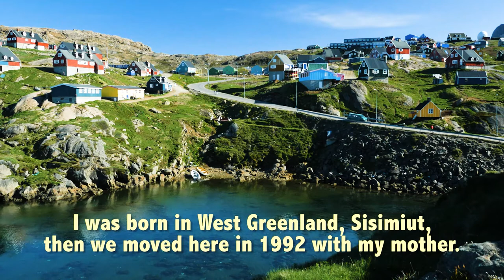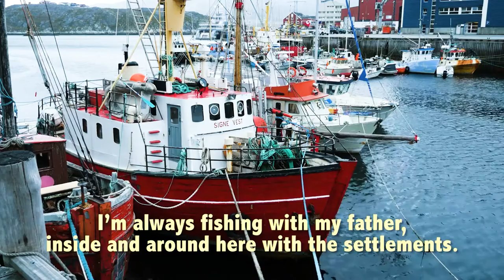Greenland travel guide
Greenland travel guide, Greenland travel vlog, Greenland tourism & vacations, local people & culture in Greenland

 Why Greenland, and why now?

Greenland is sort of the Midwest of the planet, in that everyone flies over it but few consider visiting. It’s more than 20 times the size of Iceland but has one-sixth the population. At more than 836,000 square miles, Greenland is the world’s largest island, but home to only around 56,000 people. For comparison, my hometown of Littleton, Colorado, population 46,000, is less than 14 square miles.

Thanks to the Iceland tourism boom, there are cheap flights via Reykjavik all the time; from Reykjavik, the flight to the small airport at Constable Point on East Greenland is only about an hour and a half. The airport sits near the mouth of Kangertittivaq, or Scoresby Sund — the largest fjord in the world. Nearby is Ittoqqortoormiit, the northernmost community in East Greenland. Otherwise, no one lives here.

Western Greenland has seen an increase in tourism in recent years around Ilulissat and the capital city of Nuuk, but the East coast remains largely off the grid and inaccessible as far as travel goes. You mostly hear about the Antarctic ice sheet, but our planet has two such sheets, the second covering most of Greenland. As there’s not much in the way of land-based infrastructure (most is concentrated on the West coast), Scoresby Sund can really only be seen by boat.

 Polar cruises are the best way to travel

There are many excellent cruises in the world, but I am normally opposed to them due to the fact that while I do not fear enclosed spaces, I do fear enclosed spaces promising Organized Fun with strangers. This fear, however, is not as strong as my desire to spend as much time as possible in the Arctic Circle, and when Quark Expeditions invited me on a 10-day trip around Scoresby Sund they also turned me into a person who was excited to go on a cruise.

It helped that this was not a typical cruise. Small adventure cruises (maybe 100 people, including crew) like this are growing in popularity as an alternative to the cartoonish, supersized outings around the Caribbean etc. Quark specializes in polar expeditions -- both Arctic and Antarctic -- and are one of very few cruise lines that go to Greenland’s east coast. The ones that do tend to make it a drive-by on routes that focus on other destinations like Norway.

Packages vary; the specific trip I joined, “Greenland’s Northern Lights,” runs $6,695. You’ll want to budget a few hundred dollars more for add-ons like kayaking, drinking, silent auction-bidding and, of course, tipping. Quark’s expedition crew are all knowledgeable in different areas — history, marine biology, glaciology, and photography — so the cruise feels very deliberate — rest assured, you’re not just getting mindlessly steered around. An average cruise day would include breakfast followed by a morning activity like a hike, kayak expedition or Zodiac cruise, an up-close tour of icebergs and glaciers upon inflatable boats. After lunch, afternoon activities continue in the same vein. The itinerary is pretty flexible, contingent on weather and unexpected experiences like bear sightings.

 Wait, will I see polar bears?

Polar bears only evolved around 150,000 years ago, but are predicted to go extinct within the next couple of decades, a sad, tiny blip in this planet’s history. And sure you can see them in zoos, but seeing them in the wild is something else entirely. On day one of Quark’s cruise, we saw 11 polar bears -- females with cubs making their way down to the water and disappearing into slow-moving wakes as they started to swim, and even lone males moving steadily across high plateaus, getting harder and harder to find again in binoculars as it started to snow. Pro-tip: Polar bears are generally best viewed during the brief summer season.

One of the things the Arctic has over the Antarctic is that it’s an incredible wildlife destination -- a region where you can see not just polar bears, but musk ox, arctic fox, arctic hare, seals, whales, maybe even narwhals. (Narwhals aren’t likely, TBH, as they’re an exceedingly rare sighting, but perhaps you’ll be one of the lucky ones.) If you’re mostly interested in wildlife, Quark offers focused packages that get you tracking down your favorite critters.